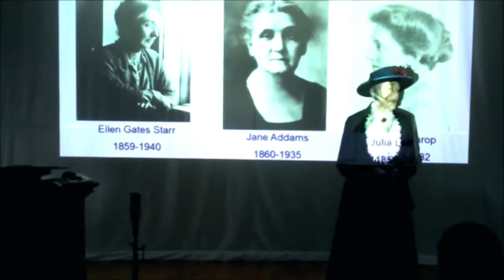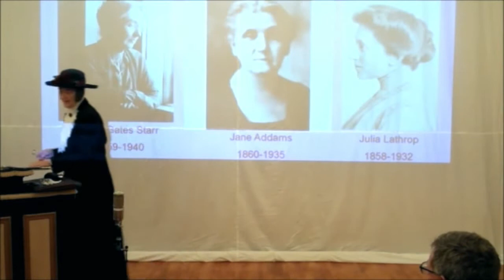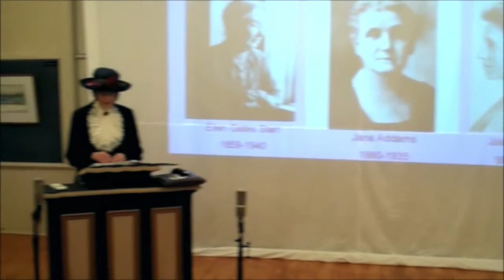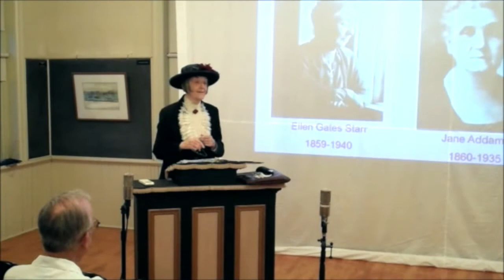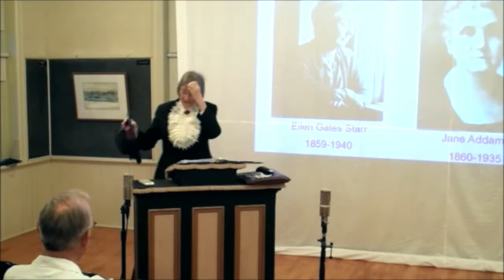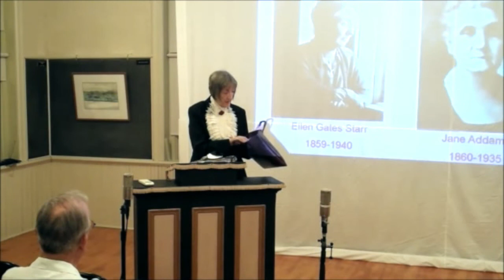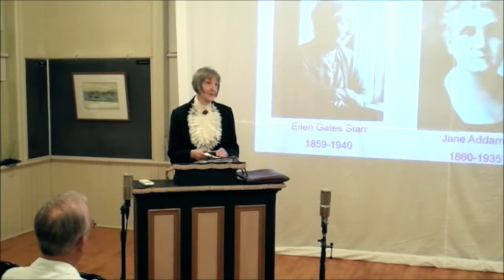Julia Lathrop by Suzanne Crandall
Julia Lathrop: A first person performance by Suzanne Crandall at the Cedarville Area Historical Society museum - 9/1/2015